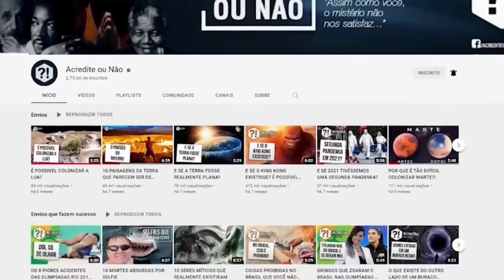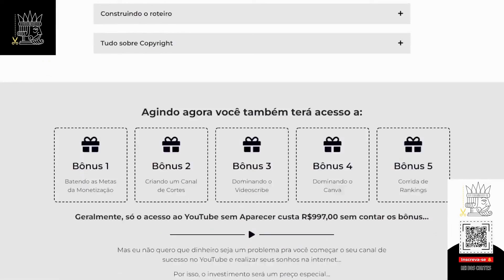ANITTA CONTA QUAL FOI SHOW MAIS CARO QUE JÁ FEZ | CORTES DO REI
Programa dos sonhos check!! Hoje vamos receber a musa do Brasil que dispensa apresentações, conquistou feitos inéditos pro nosso país a top 1 global cantora, compositora, dançarina, empresária ANITTA! Vamos bater um papo super gostoso sobre carreira, música, projetos e saber mais sobre a vida da cantora.

Aprenda como GANHAR DINHEIRO no Youtube SEM APARECER, como este Canal de Cortes por exemplo. Clica no Link Abaixo⬇️

Corte retirado do Podcast:
ANITTA - PODDELAS 182

ANFITRIÃS:
💁🏼‍♀️ Tata Estaniecki - @tata
🙋🏻‍♀️ Bruna Unzueta - @boounzueta